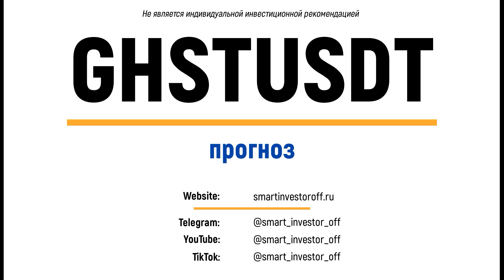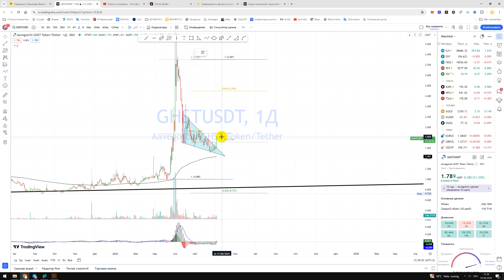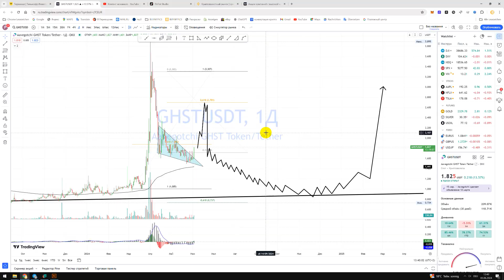Крипто Прогноз цены Обзор GHST Aavegotchi USDT / Куда пойдёт цена? / По какой цене купить продать?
Запущены шесть разных каналов:
1️⃣ АЗБУКА ТОРГОВЛИ — с чего начинается биржа? Как в школе разбираемся с торговлей на бирже от "А" до "Я" (обучение в качестве видео контента + скриншоты + квартальный видео-стрим) — подходит женщинам и мужчинам, которые о бирже слышали только негативное.

2️⃣ АЗБУКА ГРАФИКА — что такое график цены, как по графику понять движение цены в будущем, настройки, секреты торговли, и многое другое для роста портфеля (обучение в качестве видео контента + скриншоты + квартальный видео-стрим) — подходит женщинам и мужчинам, которые поняли, что без практического обучения портфель не увеличишь

3️⃣ ПРОГНОЗЫ — прогнозы по всем возможным активам которые торгуются на биржах (прогнозы 2023 + 2024 года + видео контент + скриншоты (акции, валюта, крипто, металлы, индексы) — подходит женщинам и мужчинам, которые следят за моими прогнозами больше 3-6 месяцев, понимают их и самостоятельно покупают/продают активы.

4️⃣ СИГНАЛЫ — публикую покупки и продажи активов (сигналы на покупку + продажу акций РФ + дополнительные идеи на покупку в лонг + максимальный профит. исключительно космический рынок РФ. иногда акции США. иногда акции Китая) — подходит женщинам и мужчинам, которые следят за моими прогнозами больше 3-6 месяцев, понимают их, но нет времени следить за рынком и доверяют моим действиям.

5️⃣ _SMART_INVESTOR_ — ТЕЛЕГРАММ КАНАЛ — Инвестиции для новичков и трейдеров — общедоступный канал на русском языке

6️⃣ _SMART_INVESTOR_ — ТЕЛЕГРАММ КАНАЛ — Prognosen — Aktien, Metalle, Krypto, Währung, Index — общедоступный канал на немецком языке

Пробных периодов на канале не предлагаю!
1 месяц период на канале не предлагаю, так как инфо публикую на несколько недель вперёд

💎 Только инвестирование
💎 иногда интрадей
💎 публичный портфель